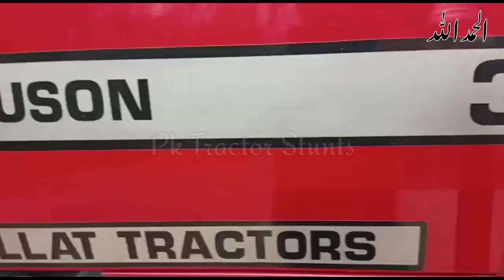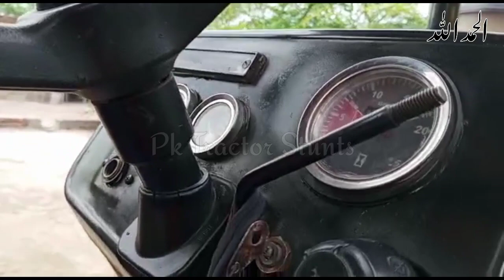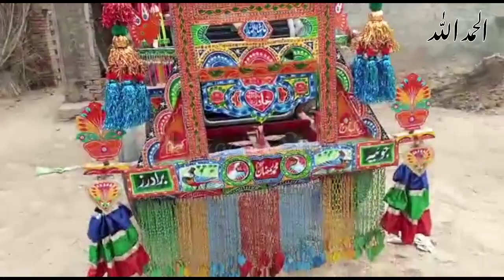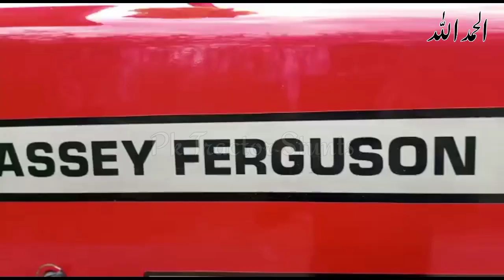Massey Ferguson 375 Model 2017 For Sale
Massey Ferguson 375 Tractor Review Millat Tractor Massey Ferguson 375 75 hp Model 2017for Sale Pk Tractor Stunts

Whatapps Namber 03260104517